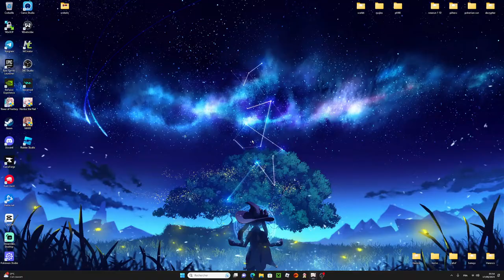FONTAINE REPUTATION LOCATION BOUNTIES REQUESTS QUESTS EUPHRASIE / WINGS OF MERCIFUL WRATHFUL WATERS